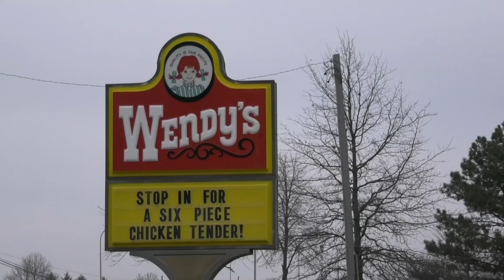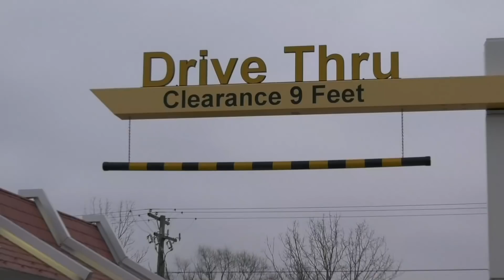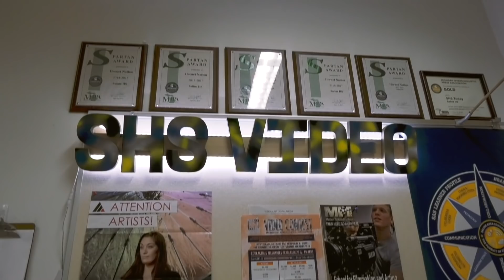SHS Today 1.9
SHS Today - January 9, 2019

Hosts:
Nick Long
Darren Faircloth

Features:
Dennis' Music
Hallway Etiquette
Saline Eats - Blind Taste Test